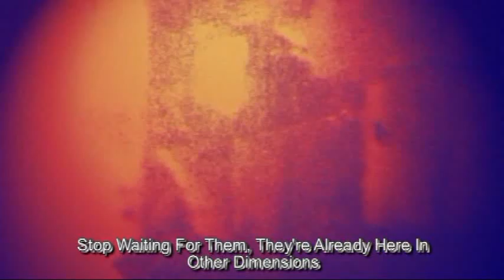Large Grey Alien Caught On Camera - Actual Image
Title: Large Grey Alien Caught On Camera - Actual Image
Created by: Michael Davis